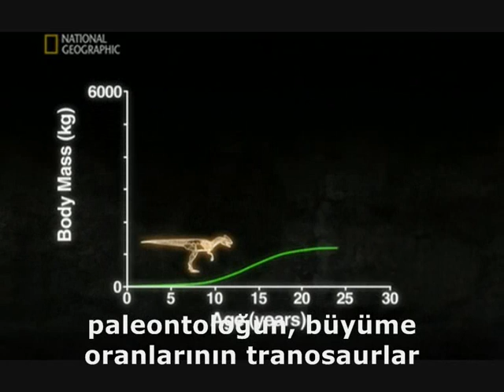dinazorlar neden evrim geçirip devleşti 2